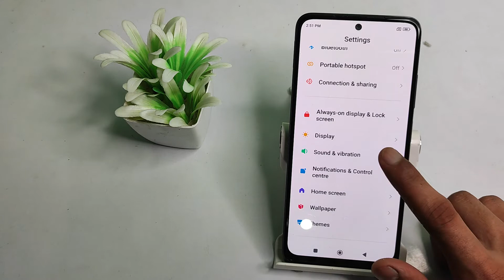how to on do not disturb mode in poco M4 pro